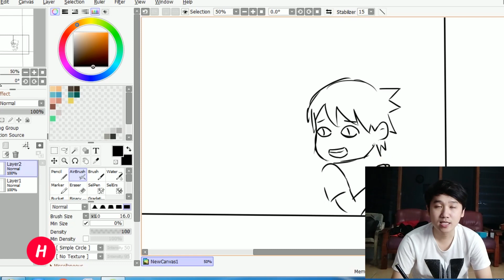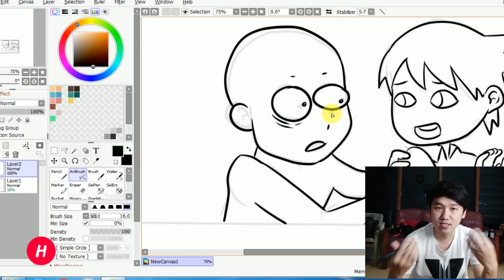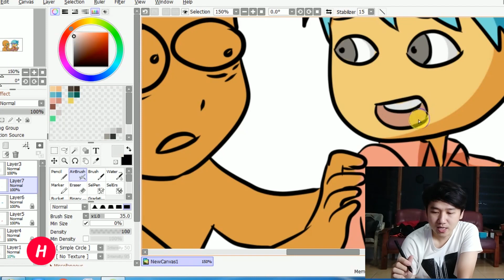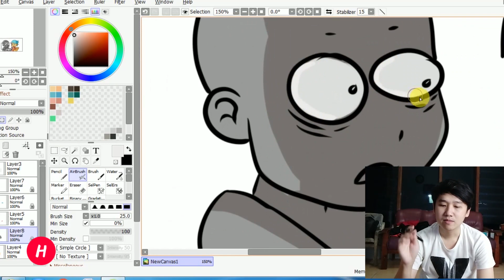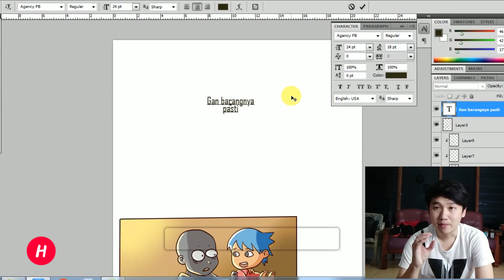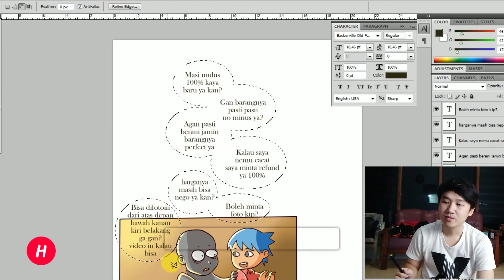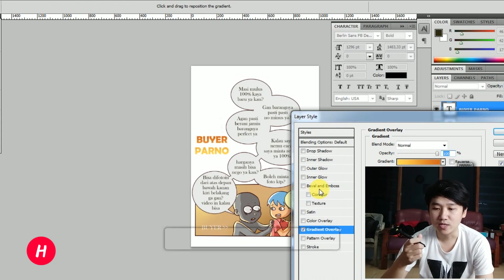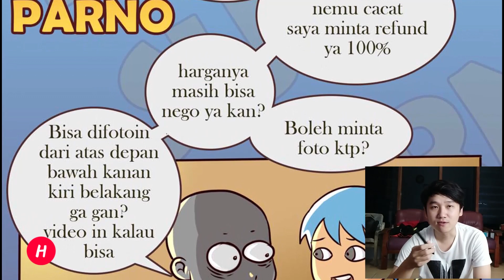Menghadapi Buyer Aneh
cerita singkat aja menghadapi buyer super parno yang berbahaya..knp berbahaya take a look this video ya :)